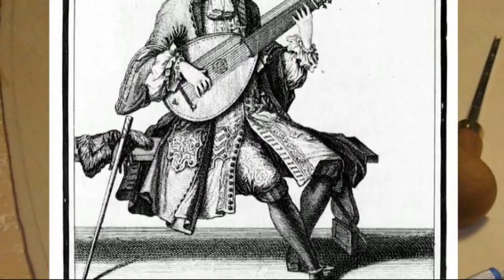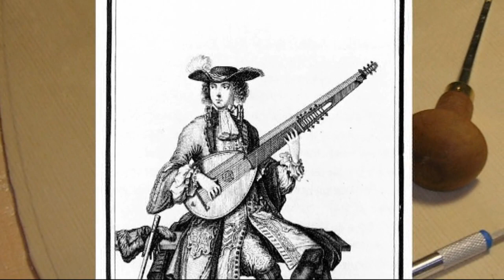ROSARIO CONTE M.stro - Arciliuto - Piccinini - Toccata XX - Palazzo Imperiali - Latiano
Il Maestro Rosario Conte esegue la Toccata XXª di Alessandro Piccinini a Palazzo Imperiali - Latiano (Br)